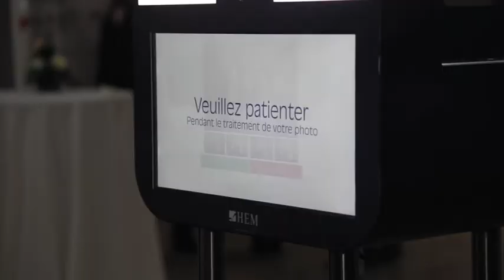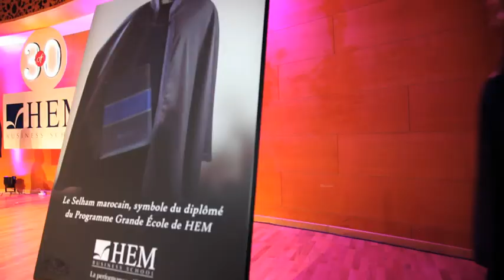Remise de diplômes 19ème Promotion - HEM Rabat 2018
Félicitations à la 19ème Promotion de HEM Rabat !
Une belle promotion, des profils variés tous unis et réunis à travers l’état d’esprit et le modèle pédagogique uniques de HEM ont été diplômés en cette année du 30ème anniversaire de leur école.  La cérémonie, qui s'est déroulée en présence de plusieurs personnalités et invités, a été empreinte de fortes émotions et de fierté.
Bravo Lauréats! HEM est fière de vous et vous souhaite bonne continuation et beaucoup de succès dans votre carrière professionnelle…